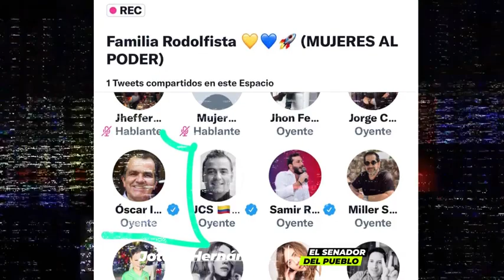BOMBA JP Hernández le retira su apoyo a Rodolfo Hernández por aceptar al uribismo en sus filas.